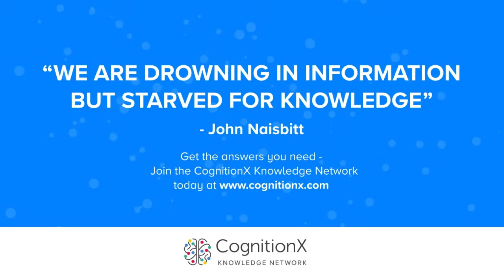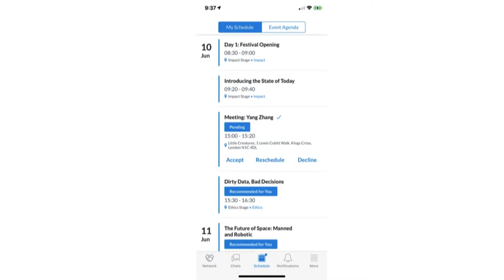CogX Festival Opening | CogX 2019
Festival Opening presentation given at CogX 2019.

Daniel Murray-Serter; Co-founder, Dawn

01_S11_IMPACT: 01_S11_IMPACT_day1